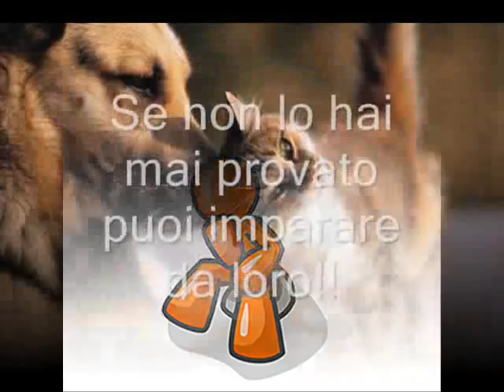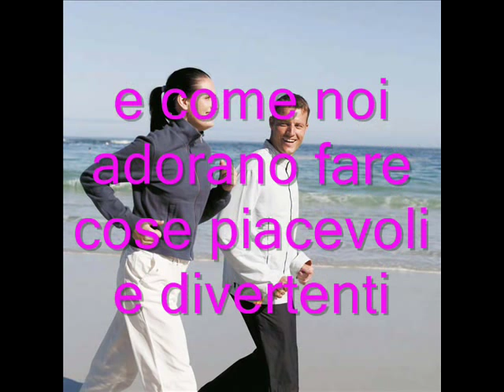ANIMAL HEALING di Lorella De Luca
Il rapporto d'Amore tra Uomo Animali e Natura, è un potente mezzo che rende possibili i MIRACOLI!!!
Lorella De Luca